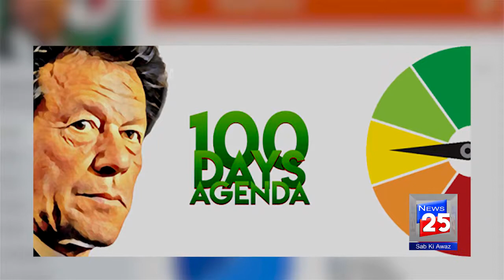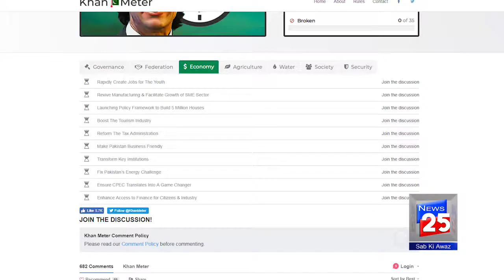عمران کے وعدوں کی مانیٹرنگ کیلیے ’خان میٹر‘ متعارف:چینل 25 نیوز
دبئی کے ایک تاجر نے عمران خان کے وعدوں کی مانیٹرنگ کیلیے ’’خان میٹر‘‘ کے نام سے ایک ویب سائٹ متعارف کرادی ہے۔